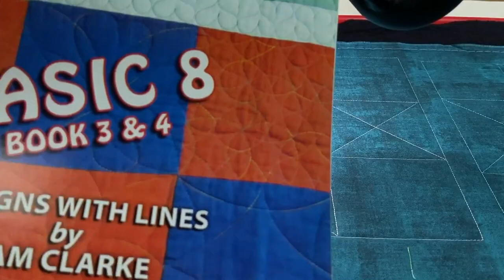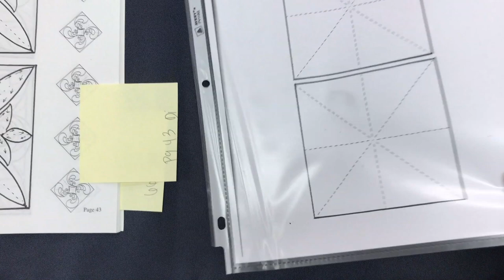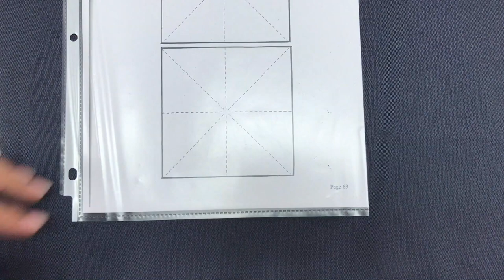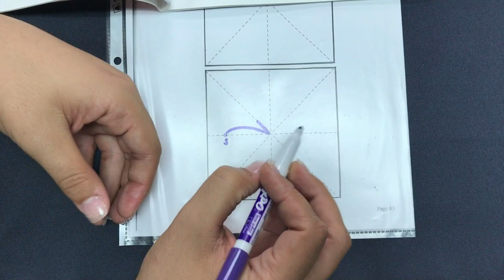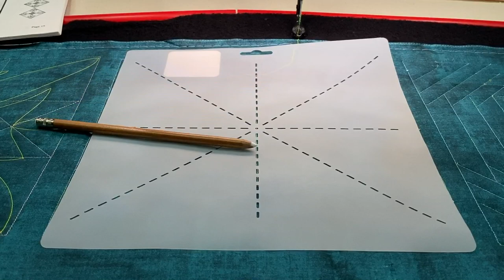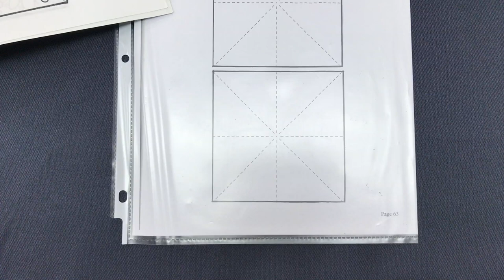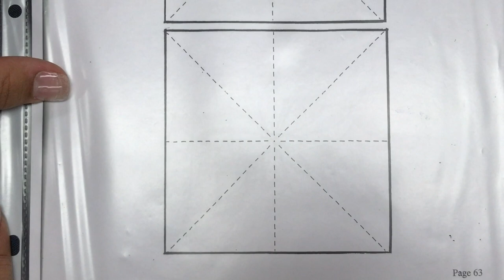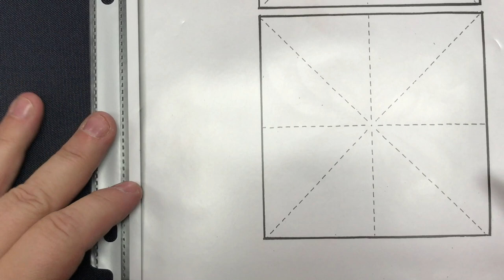Fun and Simple Freehand Quilting for Beginners in Blocks - Basic 8 Stencil Block Ideas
Join Corey and Dianna After Hours at Linda's Electric Quilters. This week they will be focusing on the Basic 8 3 & 4 Sketchbook and Stencil by Pam Clarke.